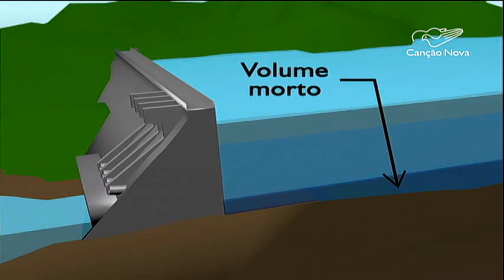CN Notícias: Volume morto do Cantareira deve abastecer 9 mi de pessoas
São Paulo vive uma das piores estiagens de sua história, com pouco mais de 8% de água no Sistema Cantareira, um dos principais reservatórios da capital. Nesta quinta-feira, 15, a água do chamado volume morto começou a ser retirada para abastecer quase 9 milhões de pessoas.

Reportagem de Elaine Santos e Ederaldo Paulini